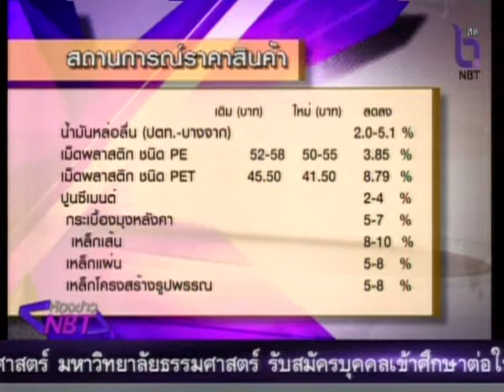ห้องข่าวNBT พณ.ประกาศลดราค้าสินค้า